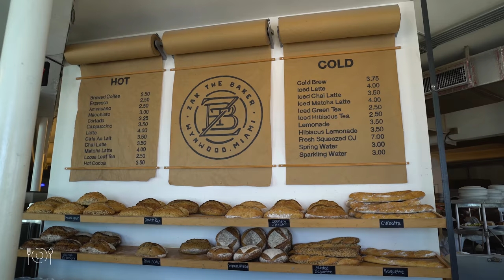🇺🇸 ZAK THE BAKER - Miami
📍295 NW 26th St, Miami, FL 33127, United States